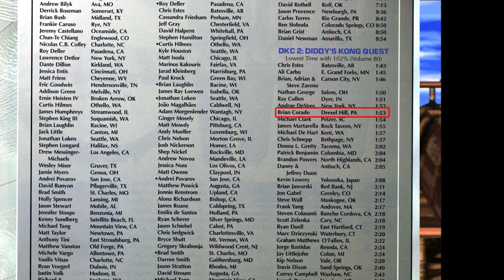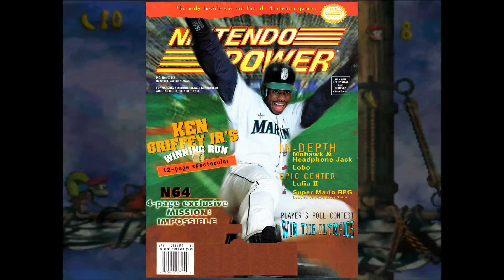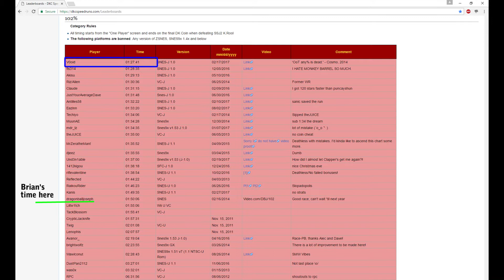Huge Thugs | Donkey Kong Country 2 | Speedrunning and You!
Might as well call this episode a donut because it is jam packed! We talk about Nintendo Power, speed running video games, and making a Raspberry Pi retro console!